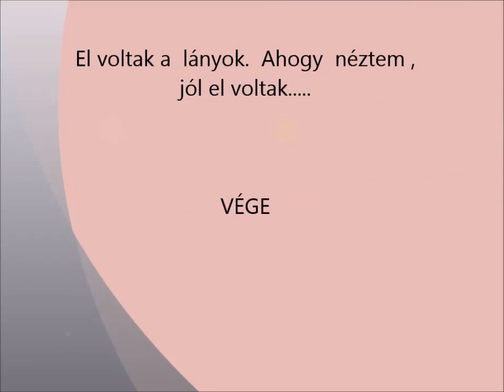R.K.V.t.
Mama és barátnői kicsit buliznak.